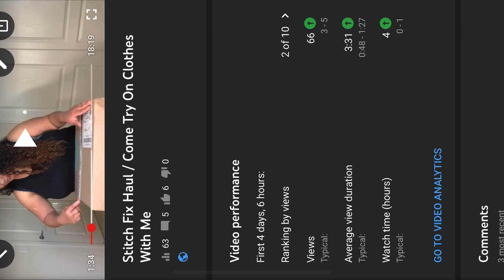Please subscribe to my other Channel “Mama Mozaydn” link down below